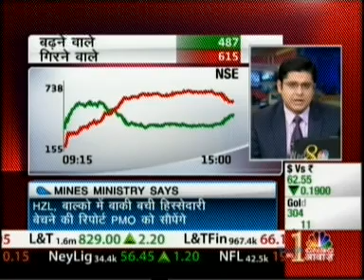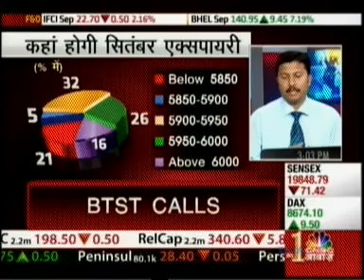Precision Investment Services, Kiran Jadhav, Nifty view, CNBC 25 Sept 13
Kiran Jadhav, Technical Analyst, Precision Investment Services